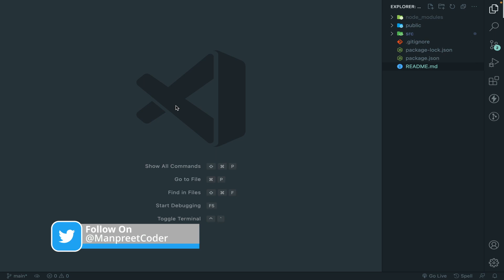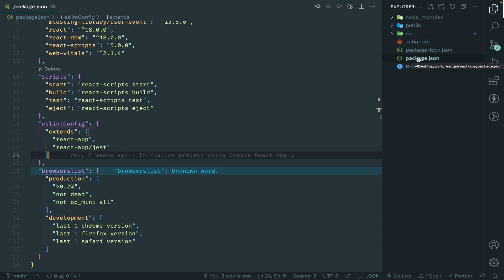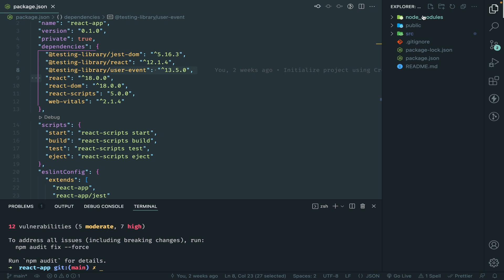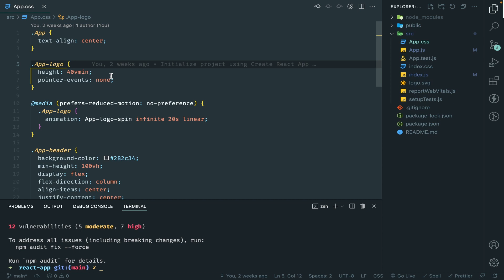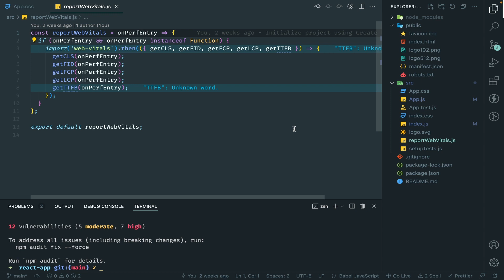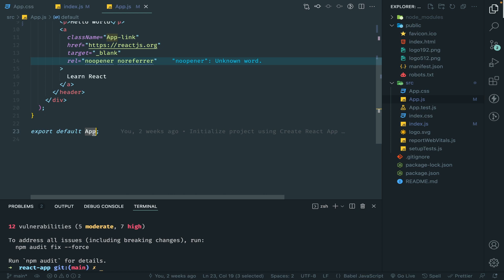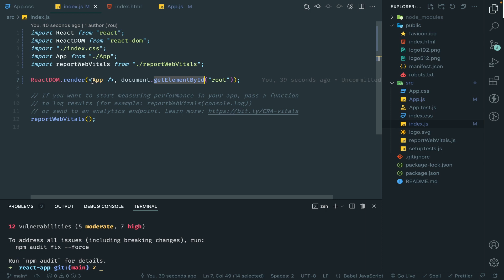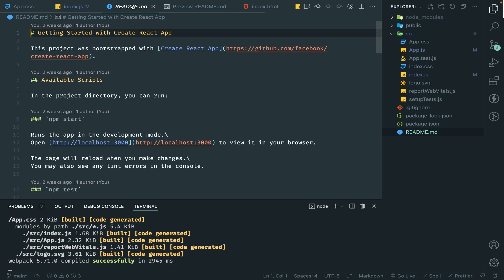Folder Structure in React App | React Tutorials in Hindi #04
In this chapter, we will learn about the folder structure of react app and  I will explain the meaning of each file and folder how to use it, what it is used for and so on. So let's start the journey